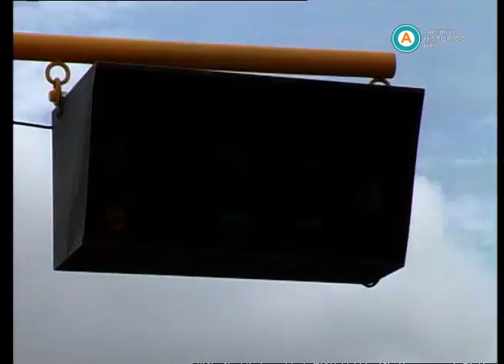AV-2633 [Juan María Traverso a un paso del campeonato TC 2000]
Penúltima fecha de la temporada TC 2000 del año 1992, disputada en el municipio entrerriano de Concordia (aunque en el inicio una placa haga mención al Autódromo de Rafaela). Luego de un despiste del auto de René Zanatt, Juan María Traverso alcanza la punta. Al consagrarse como ganador, comparte el podio con Luis Alberto Belloso y Guillermo Maldonado. Al finalizar la competición, se observa la victoria de René Zanatta en la fecha nº 12 en Oberá, y un fragmento de una carrera de Supercart liderada por Carlos Luaces.